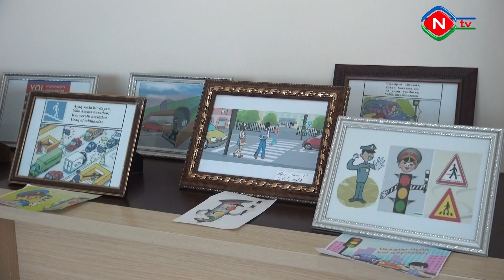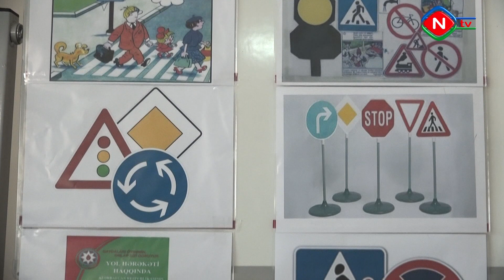Naxçıvan şəhər məktəblərində yol hərəkətinin təhlükəsizliyinin təbliğinə həsr olunan guşələr